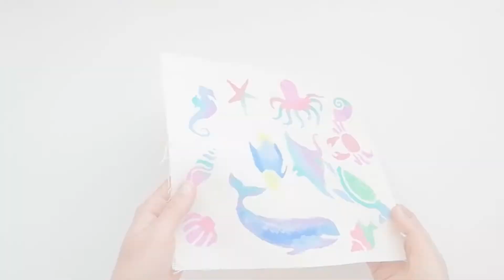Трафарет Морские жители для росписи сумок красками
Увидела такой чудный трафарет и не смогла пройти мимо.
Было любопытно его испробовать. Тем более, когда расписываешь тканевые сумки и футболки текстильными красками. Такая вещь может даже очень пригодится. Особенно трафарет упрощает декор предмета для детей.
Мне очень понравилась ракушка. Буду дополнять такими морскими узорами свои летние эко-сумки)))